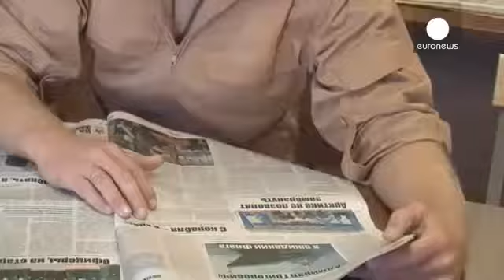Siria: la base russa vicino a Latakia, vista dall’interno